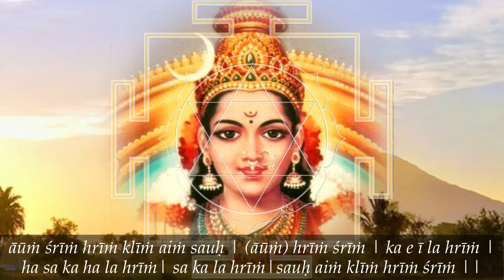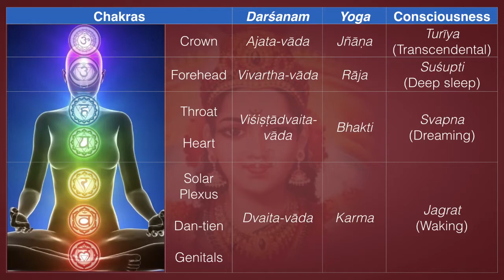Land of No Sorrows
After karma-yoga, the next stage of the catur-darśanam is spontaneous bhakti-yoga. Bhakti-rasa is the ecstatic emotional relationship between the devotee and a particular form of God, known as the iṣṭa-devatā. One’s iṣṭa-devatā is realized by chanting the kāma-gāyatrī mantra. Bhakti-rasa comes in five flavors:
   • Neutrality
   • Servitorship
   • Friendship
   • Parenthood
   • Conjugal love
The rasas are listed in ascending order of intensity, bliss and level of Self-realization.